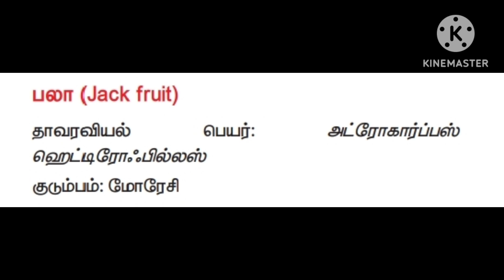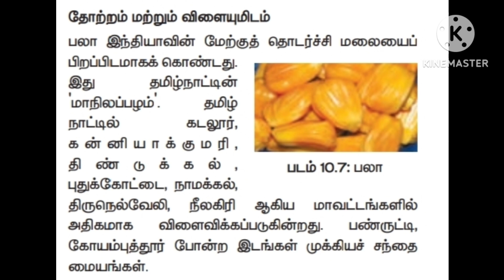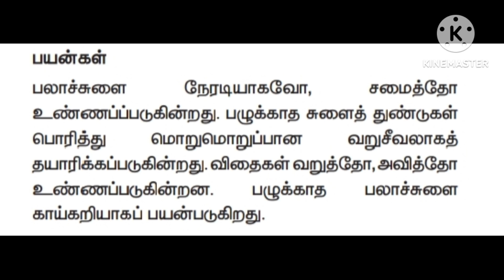TNPSC|| தமிழ்நாட்டின் மாநில பழம்